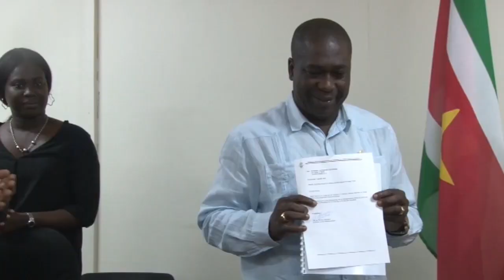01 10 2019 Minister R O ontvangt Wet Collectieve Rechten Inheemse en Tribale volken